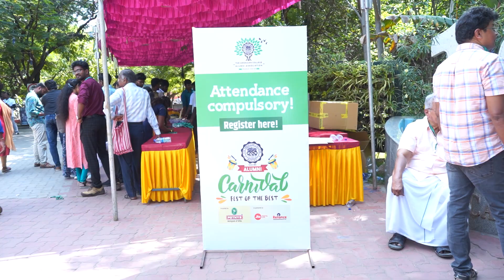MY ALMA MATER & I | THE AMERICAN COLLEGE CARNIVAL ALUMNI BYTES